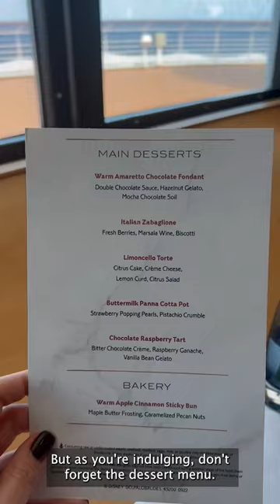The $45 Surprise that Makes a Disney Cruise Unforgettable#shorts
Take a look at what you can get at Disney Cruise's Palo for only 45$!